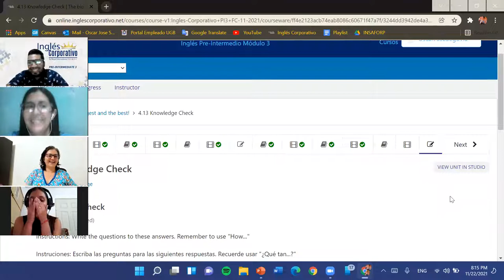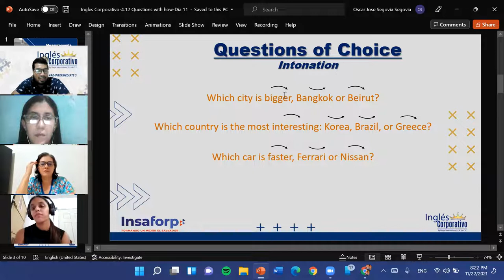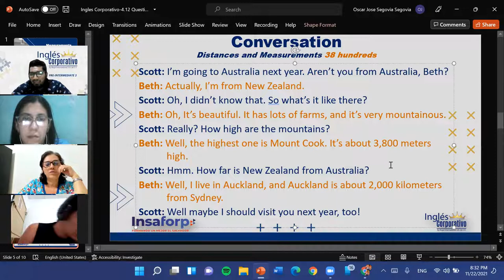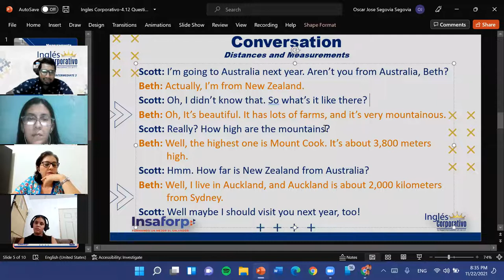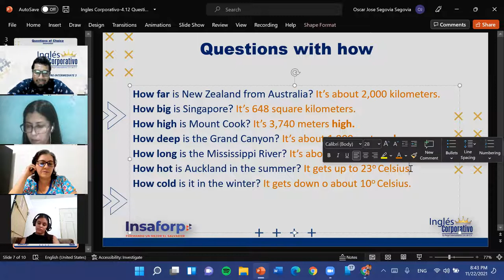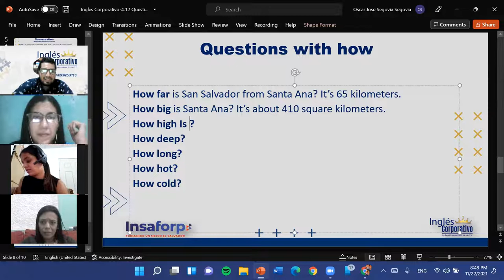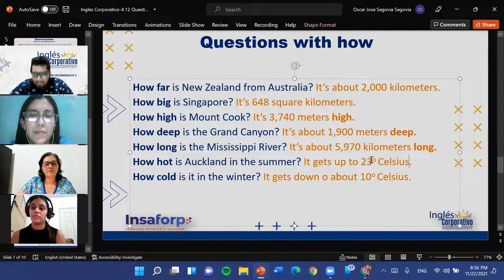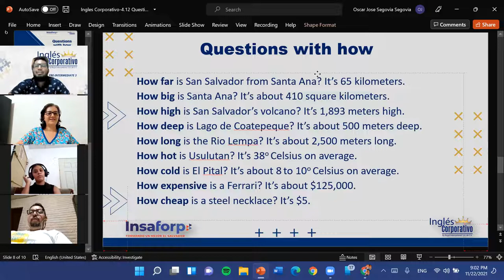Ingles Corporativo-4.12 Questions with how-Dia 11